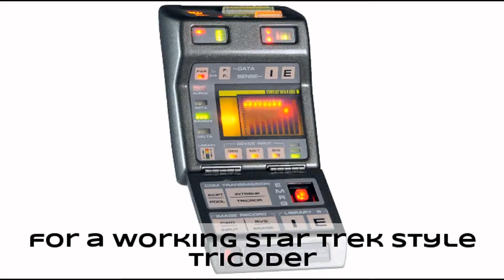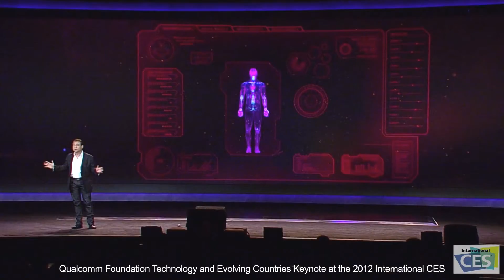Qualcomm Tricoder XPrize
The Qualcomm Tricoder XPRIZE is a $10 million world-wide competition launched January 2012 to stimulate innovation and integration of precision diagnostic technologies into a mobile consumer devices.  The aim is to allow health consumers to make reliable health diagnoses on their own.  With the data that can be collected and advances in the diagnostic capabilities of cloud based artificial intelligence (IBM Watson that can be connected to local apps will shift medical care towards prevention rather than treatment.  The shift to prevention without increasing the burden on the health care system with make medical treatment less expensive.

The Tricoder XPRIZE winning team's technology will be the one to most accurately diagnose a nominated set of 16 health conditions independent of a professional healthcare while providing the best consumer experience.

Required Core Health Conditions (13): Anemia, Atrial Fibrillation (AFib), Chronic Obstructive Pulmonary Disease (COPD), Diabetes, Hepatitis A, Leukocytosis, Pneumonia, Otitis Media, Sleep Apnea, Stroke, Tuberculosis, Urinary Tract Infection, Absence of condition.

Elective Health Conditions (Choice of 3): Allergens (airborne), Cholesterol Screen, Food-borne Illness, HIV Screen, Hypertension, Hypothyroidism/Hyperthyroidism, Melanoma, Mononucleosis, Osteoporosis, Pertussis (Whooping Cough), Shingles, Strep Throat.

The winning team's technology will also be required to accurately measure 5 health vital signs:
Blood Pressure, Heart Rate, Oxygen Saturation, Respiratory Rate, Temperature.

The final judging of the Qualcomm Tricoder XPRIZE and the awards ceremony are scheduled for early 2016.

During the competition, the U.S. Food and Drug Administration (FDA) is offering regulatory input to the competing teams and helping them prepare for potential FDA review post-competition.